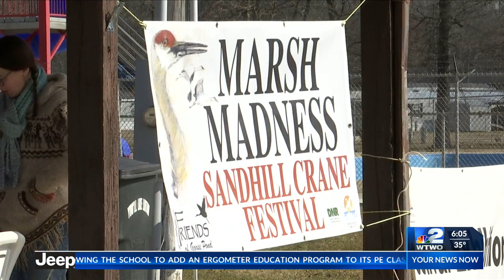The Friends of Goose Pond hosts its Marsh Madness event.